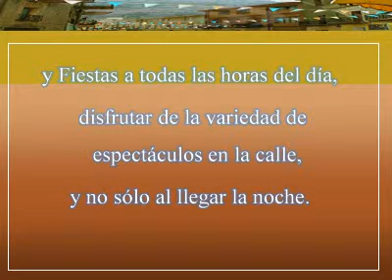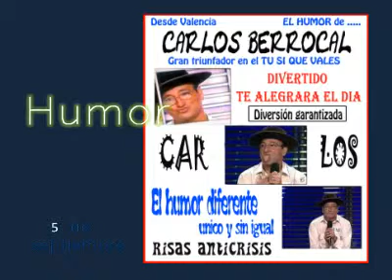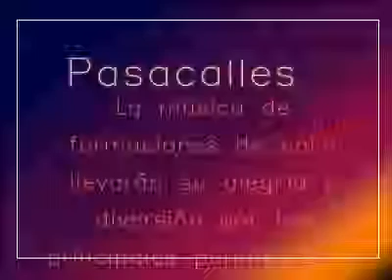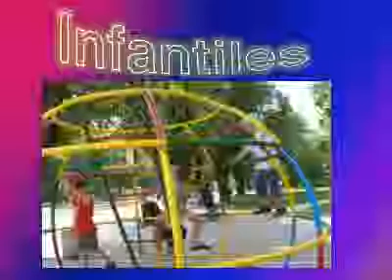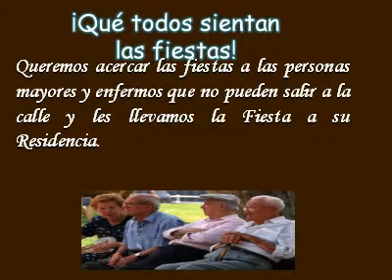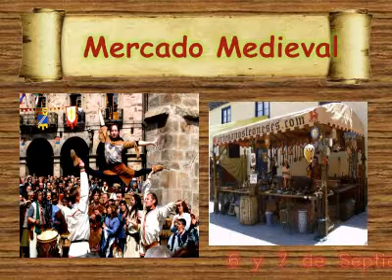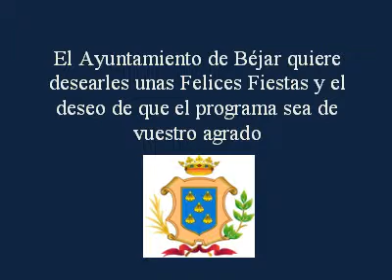presentacion fiestas 2011